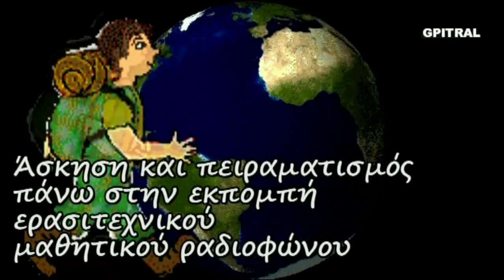Ποδήλατα Αφορισμός Baltimore Preacher for bicycles 1896